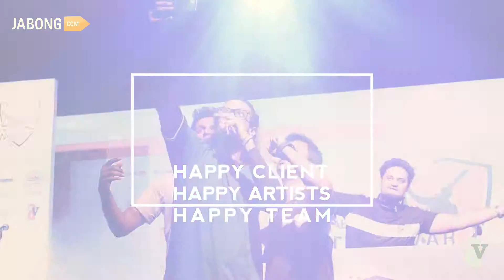Keep Working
Happy Clients, Happy Artists, Happy Team